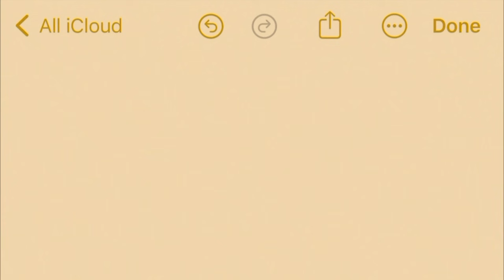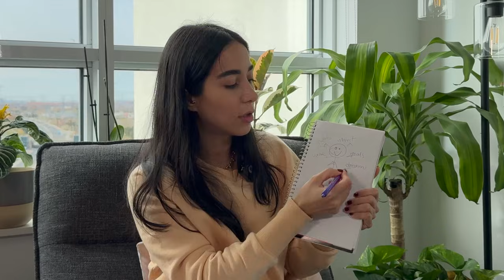تغییر زندگی با یک دقیقه تمرین روزانه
زندگیت عوض میشه اگر این تکنیک‌ها رو هر روز انجام بدی | فقط روزی یک دقیقه